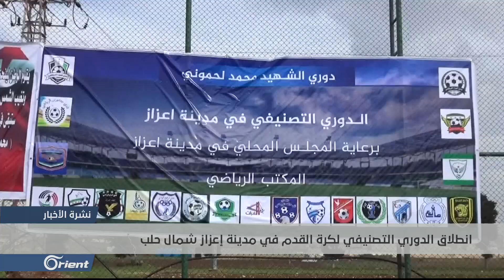انطلاق الدوري التصنيفي لكرة القدم في مدينة إعزاز شمال حلب - سوريا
انطلق في مدينة اعزاز شمال حلب الدوري التصنيفي لكرة القدم حيث يضم أكثر من عشرين ناديا موزعين وفقا للنتائج في نهاية الدوري على الدرجة الأولى والدرجة الثانية تمهيدا لانطلاق دوري كرة القدم العام في الشمال السوري .
فراس الحمصي - مدرب نادي الأهلي
صالح حياني - رئيس اللجنة الفنية للدوري
تقرير: أنور أبو الوليد
لمتابعة الأورينت على مواقع التواصل الاجتماعي: